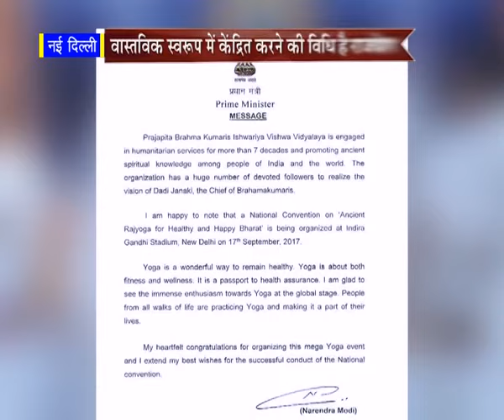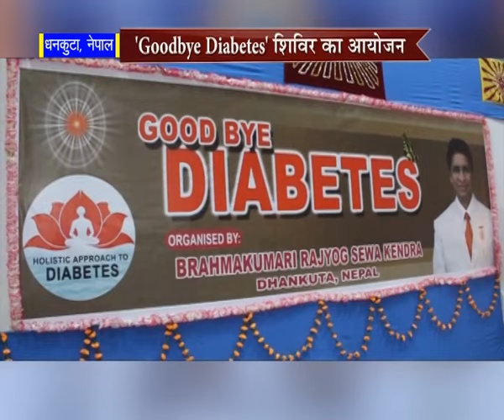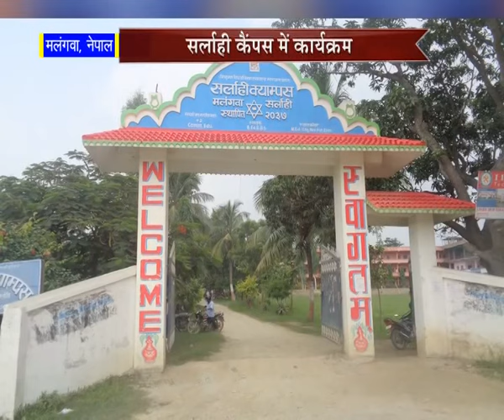Peace News - 21 September 2017 - Brahma Kumris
HEADLINES:

1. Mega program on "Healthy & Prosperous Bharat through Ancient Rajyoga" organised at Indira Gandhi Stadium in Delhi attracted flood of people, best wishes message by Prime Minister Narendra Modi, organised on the ocassion of 80 years completion of the institution

2. Opening ceremony of 10 days program on "Self-Governance to Good-Governance" organised in Delhi, Deputy Chairman of Rajya Sabha P.J.Kurian called for self-control through Rajyoga

3. Gorgeous welcome of All-India Bus Exhibition campaign on its arrival in Gandhinagar, program at many places along with CRPF campus, call to decorate life through moral and spiritual values

4. Program organised in Bilaspur on the ocassion of 125th anniversary of Swami Vivekanand's memorial speech delivered at World Parliament of Religion in Chicago, invitation to Brahma Kumaris as the Chief Speaker, made aware of the significance of religion and spirituality

5. Workshop organised on the ocassion of Engineers Day in many parts of the country, revealed techniques of self-management through Rajyoga Meditation

6. "Good-Bye Diabetes" camp organised at Dhankuta in Nepal, Dr. Shrimant Sahu highlighted the cause and prevention of diabetes

7. Program on the theme "Happiness Index" at Brahma Kumaris Centre in Singapore, Senior Rajyoga teacher BK Sheilu emphasised on giving and receiving good wishes for real happiness in life

Organizer: Brahmakumaris